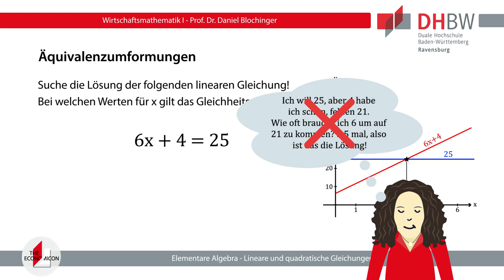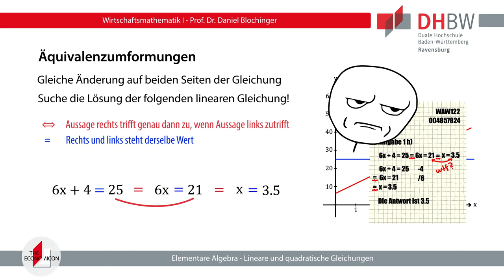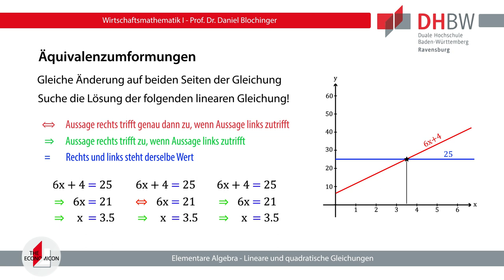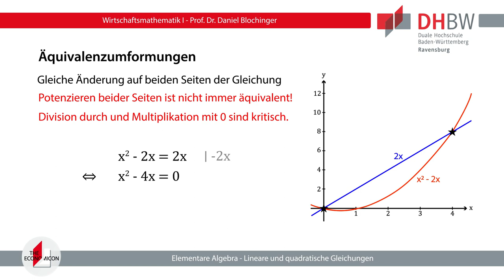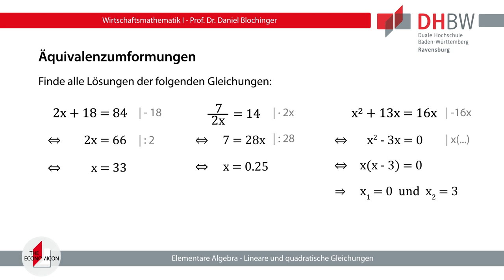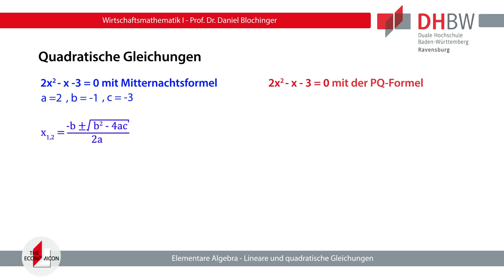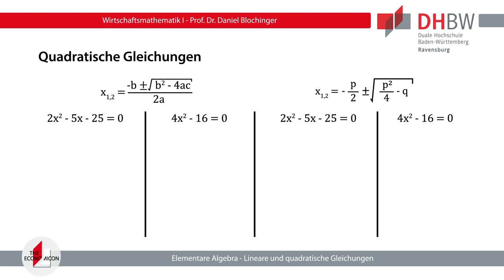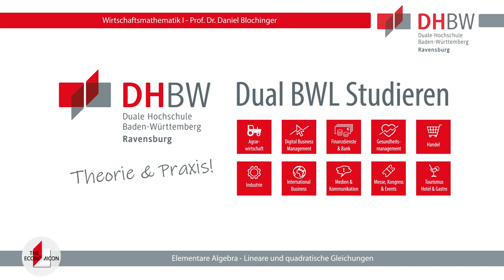Lineare & Quadratische Gleichungen [Wirtschaftsmathematik #5]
In diesem Video wiederholen wir das Lösen von linearen und quadratischen Gleichungen und behandeln dabei auch einige wichtige Punkte zu den Themen Äquivalenzumformungen und Aussagenlogik.

Begleitvideo für die Veranstaltung "Wirtschaftsmathematik" für die Studiengänge Medien- und Kommunikationswirtschaft, Agrarwirtschaft und Gesundheitsmanagement an der DHBW Ravensburg